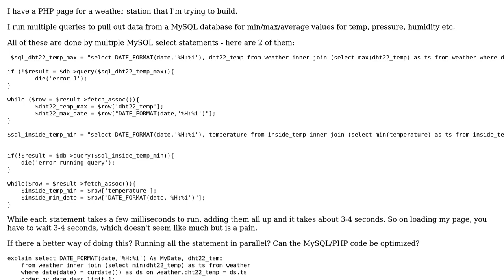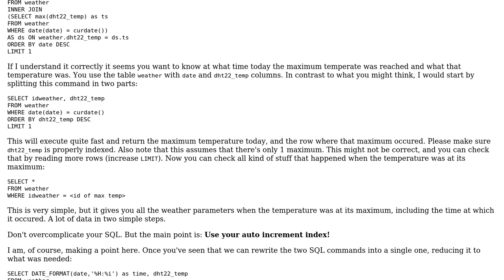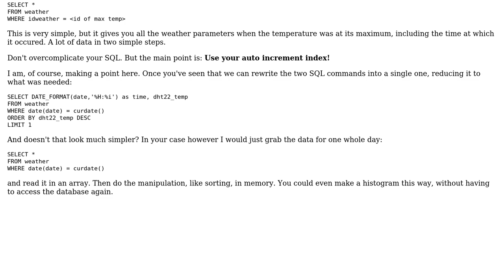Code Review: Obtaining weather station data from a MySQL database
With thanks & praise to God, and with thanks to the many people who have made this project possible! | Content (except music & images) licensed under CC BY-SA | Music | Images & others | With thanks to user KIKO Software user Greg and the Stack Exchange Network Trademarks are property of their respective owners. You are responsible for your own actions.